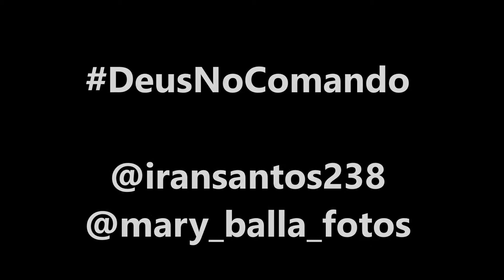7° Motocross de São Vitor 2017 - Imagem de Drone - Mary Balla Fotos